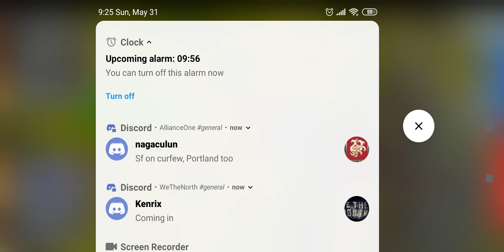Shu spear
3K